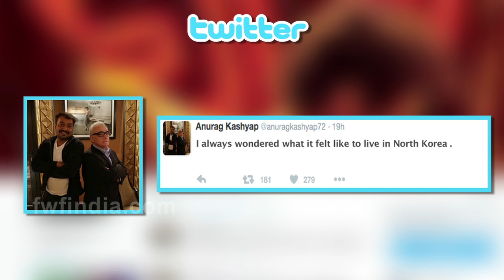Anurag Kashyap tweets on Udta Punjab| Shahid Kapoor